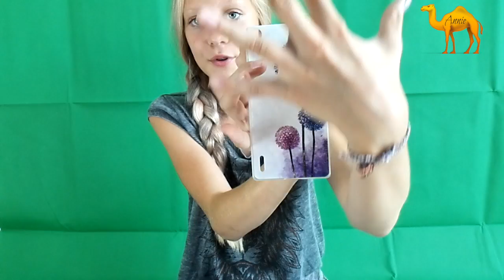-Sbírka mých krytů na mobil- Annie Camel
Ahoj!! Doufám, že se ti moje video líbilo a že jsi dal 👍 Pokud se ti líbí moje tvorba, budu moooc ráda za každý odběr a zhlédnutí💖 Mám nový green screen, ale rušilo mě to krásné barvy krytů, tím pádem za mnou bohužel tomto videu vidíte mě před zeleným plátnem. Ale všechno se to brzo změní!!! 4ekejte v příštím videu! VINTED- anmaves
New Element - Jak Ti to říct
Tabejka. SNAPCHAT: tabes_2803 INSTAGRAM: tabinka2803
Kde se se mnou můžeš spojit???
👑ASK.FM - anna marie vesela __________-@anniecamel
👑MUSICAL.LY - annamarievesel

Nejčastější otázky (odpovědi)???
💋Jmenuji se Anna Marie Veselá
💋Je mi 12 let (21. března🎂)
💋Stříhám v iMovie✂
💋Točím přes svůj mobil - HUAWEI P7
💋Moje nej zvíře-nečekaně velbloud🐫
💋Moje nej barva-fialová💜
💋Mám 2 mladší bratry-Lukášek,Jeníček